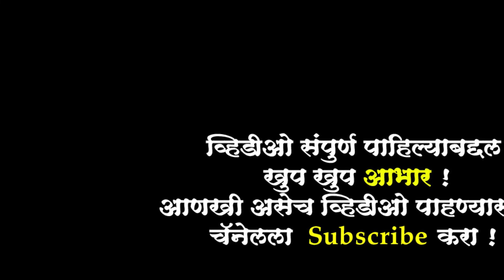देव माझा उमरखाडीचा राजा | Aagman Sohala 2022 | तोच जल्लोष आणि तोच उत्साह | Umarkhadicha Raja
●|| भव्य आगमन सोहळा ||●
।। देव माझा उमरखाडीचा राजा ।।
!! १४ ऑगस्ट २०२२ !! ️
अमृत महोत्सवी आगमन सोहळ्याचे साक्षीदार व्हा. !
स्थळ- परळ वर्कशॉप, परळ

तुम्हाला व्हिडिओ मधून दिलेली हि माहिती कशी वाटली जरूर कळवा. व्हिडिओ आवडला तर like करा...तुमच्या मित्र-मैत्रिणींना share करा .आणि चॅनेल वर नवीन असाल तर subscribe करा .माझे पुढील व्हिडिओ तुमच्या नक्की भेटीस येतील ...

व्हिडिओ संपूर्ण बघितल्याबद्दल सर्वांचे धन्यवाद ...!
गणपति बाप्पा मोरया ❤️
मंगलमूर्ती मोरया ❤️

* Your Queries*
Mumbai Crowd
Parel Workshop 2022
राजन Khatu
biggest Ganpati workshop
उमरखाडीचा राजा २०२२